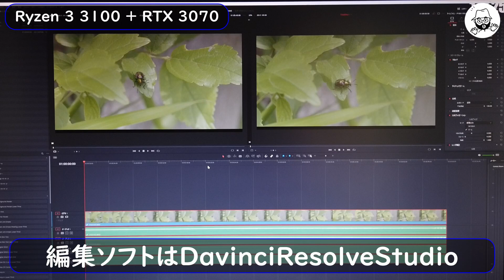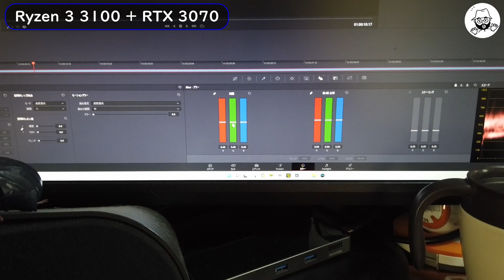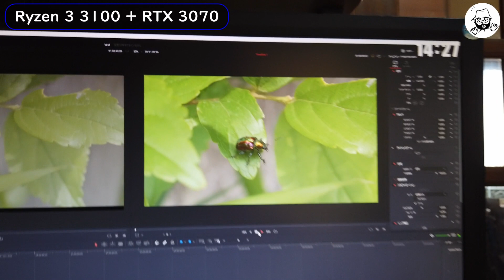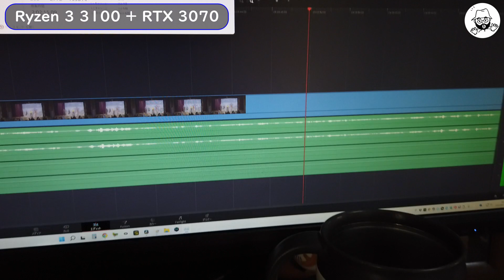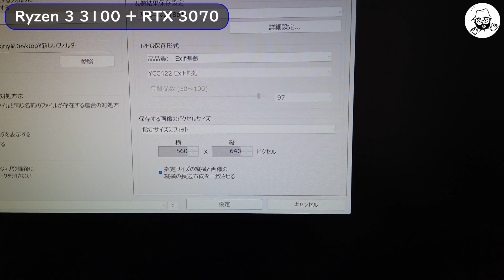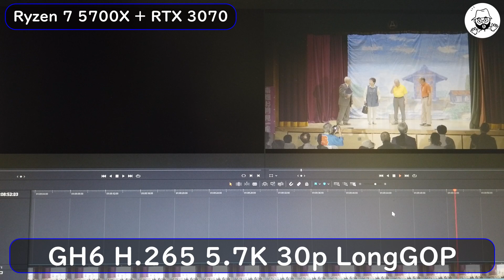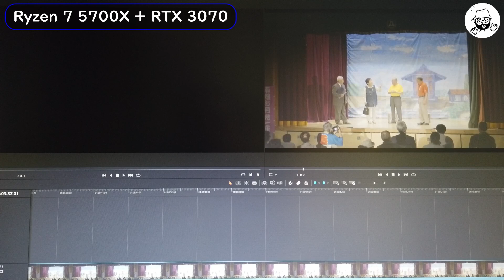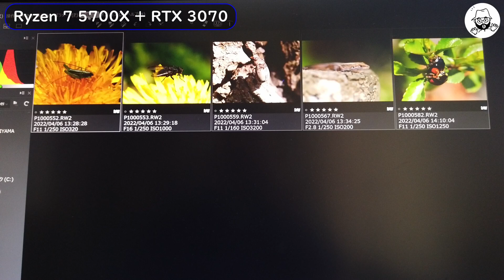Ryzen 3 3100からRyzen 7 5700Xへ交換してみた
オッサンの雑談動画です。交換したので、ちょっと浮かれてみました。
このネタの動画は以下。

【Amazon.co.jp限定】 AMD Ryzen 7 5700X

DEEPCOOL クーラー サイドフロー型 LGA1700 対応 AK400